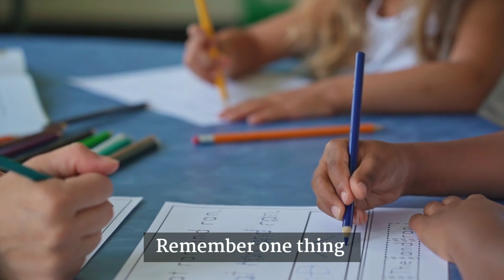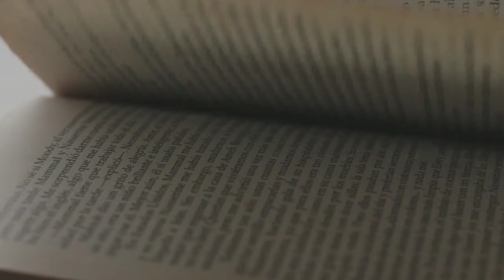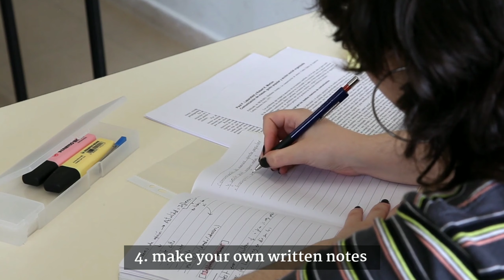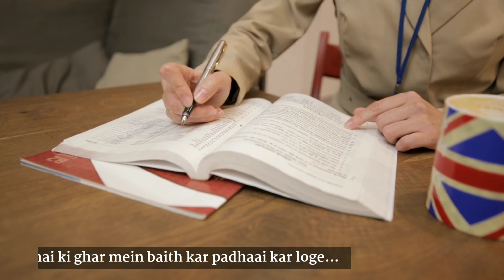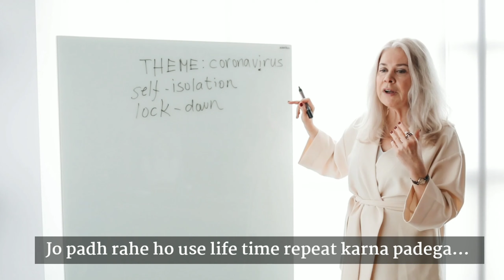Class 11th का Topper कैसे बनें | How to Score Full Marks | 11th ki taiyari kaise karen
प्रतियोगी परीक्षाओं में 100 % सिलेक्शन के लिए Topic Wise GK

Hello everyone this video is all about how you can score good marks in your 11th class. If you are in class 11th you should follow these steps which I have told in this video this will definitely help you to gain good marks for exams.

🟦Top Articles :-

◼️ My gadgets :-

▪️ podcast mic

▪️ Study table

▪️ Laptop for studnt

🌐 Social media -

00:00 About the video
02:00 Helpful for 12th exam
03:28 schedule target
04:15 do not use multiple resources
04:46 Make your notes
05:36 Unit test, Quarterly, half yearly, Annual
05:55 daily school
06:12 make Circle wisely
06:35 focus on 12th and basic
07:03 do not stuck on difficult topic
07:59 make proper time table
08:24 most imp